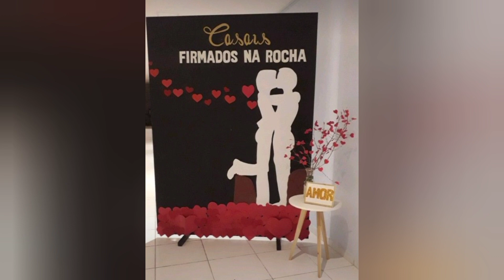Decoração para o Dia dos Namorados - Encontro de Casais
O amor está no ar.. A data mais romântica do ano está chegando, o diadosnamorados! Essa data é muito simbólica para os casais, afinal é um momento especialmente para demonstrar afeto por quem você ama.

O Dia dos Namorados pode efetivamente durar apenas um dia, mas o seu espírito de romance e carinho exige uma decoração condizente, por isso, este ano, o clima de romance é o que deve guiar a decoração para o Dia dos Namorados.

Separamos ideias de silhuetas para você decorar um encontro especial, confira e surpreenda seu amor! ♥